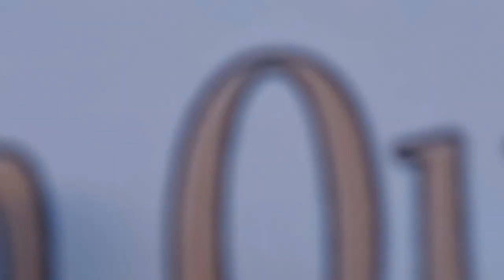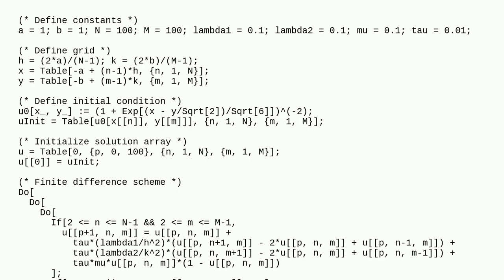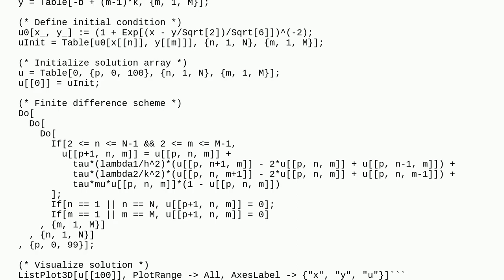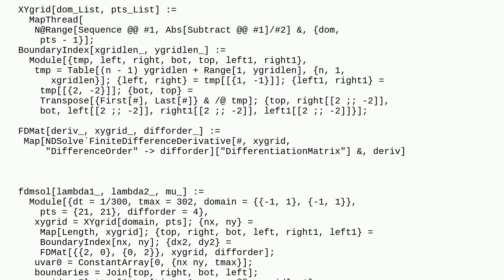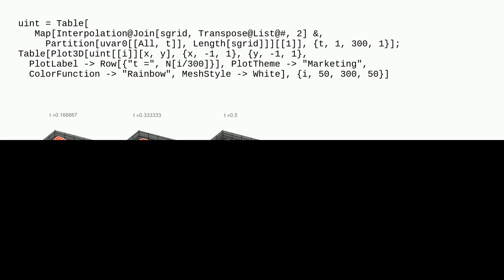Mathematica: Finite differnce method in 2D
Finite differnce method in 2D

A special thanks goes out to the community

  finite-difference-method